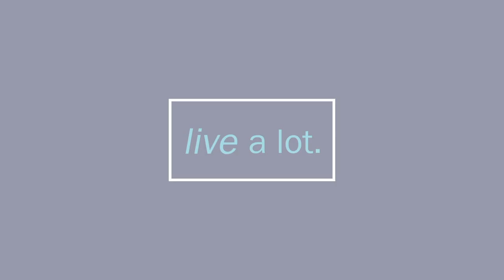Healing the Political Divide (Arthur P. Ciaramicoli)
CJ Liu interviews Arthur P. Ciaramicoli, Ed.D., Ph.D. about his book "America Reunited: A Relational Solution to Bridging the Political, Social and Personal Chasm Dividing our Nation".  How do we handle the hatred and unchecked hateful speech that is becoming more common every day?  During the interview, we talk about how to handle 3 different scenarios.  CJ is accosted in the street and a woman at a bus stop asks her white husband why he would choose not to be with his own kind? In these situations, is it better to walk away or stop and address the situation? If you do address the situation, what is the best approach?  Similarly, what happens when you have a friend or relative that triggers you during social occasions with their political views.  How do you move the ball forward and not get stuck in a divisive fight? Last, we talk about gaining tolerance and how you can manage your own triggered thoughts about a topic. During the interview, CJ shares her views on vaccinations and how it affects her tolerance.